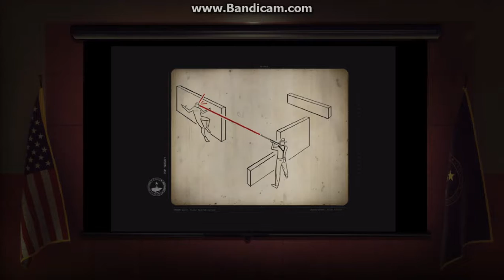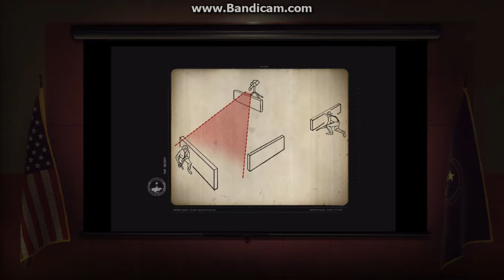The Bureau: XCOM Declassified Chapter 1: Invasion! (Intro part 3) Currently Free on Humble Store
The Bureau: XCOM Declassified is a science fiction video game in the X-COM series, developed by 2K Marin and was released by 2K Games for Microsoft Windows, PlayStation 3 and Xbox 360 on August 20, 2013 in North America.